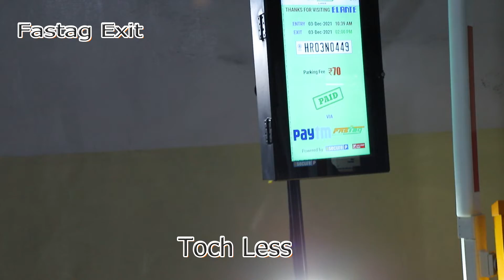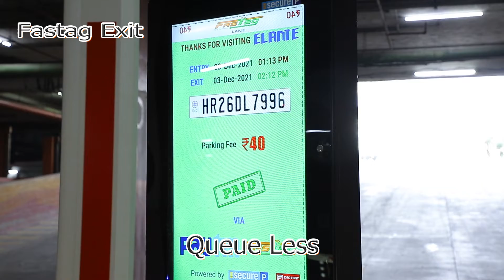Secure Parking - FASTAG Solution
Secure Parking - Digital Parking Solutions

FASTAG - Key Features:
• Cashless, Ticketless, Touchless, Queue less experience.
• ICD 2.5 compliance for real time payment deduction.
• Signature validation to avoid fraudulent cloned tags.
• ANPR with reverse mapping technology ensuring accurate tag detection.
• Cloud access with graphical and details reports such as Revenue, Transactions, Exceptions etc.
• Real time dash board access for FASTAG volume and payment collection.
• 32’ LED TV to display vehicle details and payment deduction.
• Vehicle Images are captured and linked to FASTAG transaction
• Daily reports are sent over e-mail and SMS